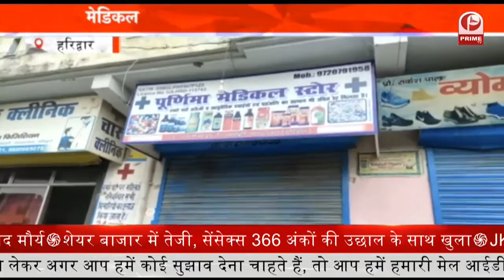Party Unlock Election 2022 : कांग्रेस ने बनाई अपनी रणनीति || Prime Tv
1. उत्तराखंड विधानसभा का मानसून सत्र आज से शुरू हो जाएगा
2. उत्तराखंड में बीते 24 घंटे में 12 नए कोरोना संक्रमित मिले हैं
3. उत्तराखंड विधानसभा के मानसून सत्र शुरू होने से पहले विपक्ष ने सरकार को घेरने की रणनीति तैयार कर ली है
4. आने वाले 2022 के विधानसभा चुनाव की तैयारियों को लेकर सभी पार्टियों के कार्यकर्ता तैयारियों में जुट गए हैं
5. देवीधुरा के प्रसिद्ध मां बज्र बाराही धाम में प्राचीन काल से चले आ रहे बग्वाल मेले की तैयारियां पिछले हफ्ते से ही चल रही थी